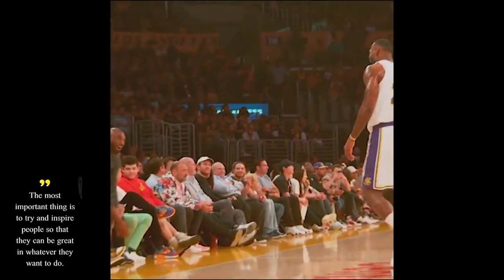THIS MAMBA MENTALITY WILL MAKE YOU CRY LIKE A BABY|Kobe Bryant's Last Words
This Best Motivational Speech Will Inspire you to Live your Dream. He is such a great father, friend, husband and a player that will always live with us as legend.

Get this 2020 POPULAR WORKOUT BOOK!
Unlock Your Hip Flexors Revamped For 2020! (view mobile)-
Gives You A Practical, Easy-to-follow Program You Can Use To Instantly Release Your Hip Flexors For More Strength, Better Health And All Day Energy.

or
Get this YOGA BURN - Don't Be Fooled Into Thinking The 'CB Popularity Ranking' Means Sales Or Revenue Because It Definitely Doesn't!

or

Get this Professional Athlete Endorsed/ Created Vertical Jump Training System. Very High Conversion (expert Testing And Development), Low Refunds, Upsells And Re-bills To Your Aff Id. 24 Hr Support & Personalized Coaching.

If you're struggling and want to speak with an online, professional, and affordable counsellor consider going to our partner Betterhelp